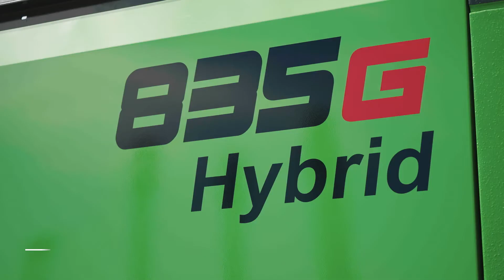The SENNEBOGEN Green Hybrid Principle - Advanced Recuperation Technology (German)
How does energy recovery work in SENNEBOGEN material handlers and what does "hybrid" actually mean?
Our product expert Cornelius Strobl explains it to you.

You want to know more about our hybrid technology?